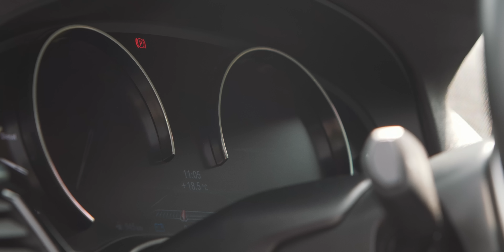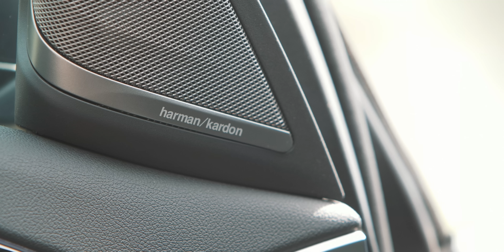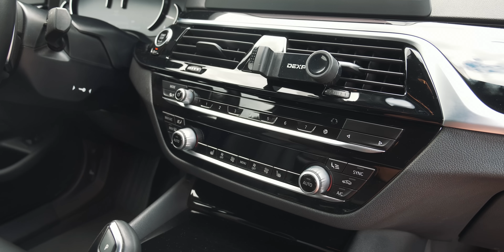Можно ли ПОКУПАТЬ G30 с ПРОБЕГОМ?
Таймкоды:
0:00 Мифы о черных немецких седанах
1:39 Техничный прогиб
4:06 Кто ездит на BMW 5 G30?
6:36 Ситуация с G30 на вторичном рынке
10:24 Почему G30 лучше чем Audi A6 и Mercedes E-Class
13:17 Моторы BMW 5 G30
16:53 Внешность G30
18:50 Рубрика «Таксопарк»
20:48 Салон BMW 5 G30
23:20 G30 лучшая в своем классе?
Автоподбор в Москве и Московской области:
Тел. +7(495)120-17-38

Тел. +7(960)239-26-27